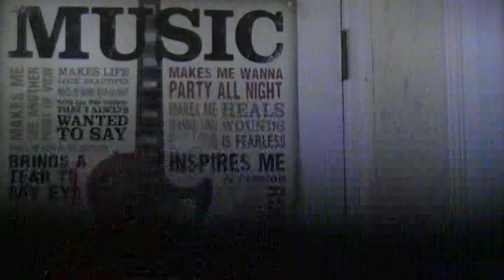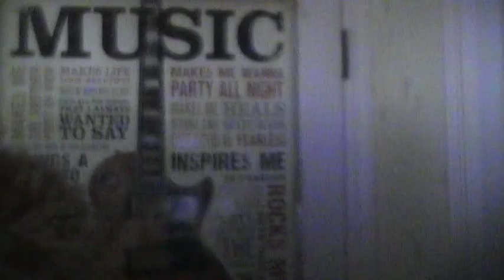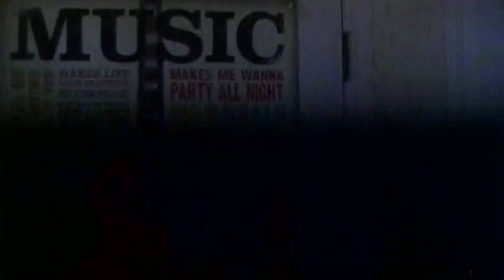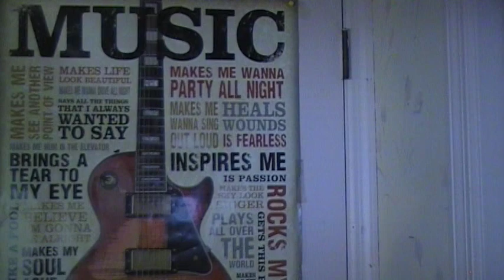THE DEVIL KIDNAPS TOM TURKEY!!!! (Part 2)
Meanwhile when Ralph Bernard (Cool Boy) and Kelly Ramirez are about to go for a milkshake on a date, Captain Johnny Anderson (The Hunter) came to interrupted by telling Ralph that Tom Turkey has been kidnapped from Lord Drygantis (The Evil Devilish)!! And then Ralph and Johnny went off to save Tom Turkey. Suddenly Kelly gets frustrated where Ralph is leaving her and said "I'm sorry I'll come back to you later". Then meanwhile Lord Drygantis return into his world and bought back Tom Turkey where he's been kidnapped!! Then Captain Jake Koopa (The Pirate) and Sir Lighty Lot (The Brave Knight) brings Tom Turkey and locked him up in the cage and will not escape!! So Ralph and Johnny have arrived to the devil world and got a grappling hook to go up the mountain to rescue Tom Turkey. But then suddenly Lord Drygantis use his Triton and was about to destroy Tom Turkey and forced him to know where are the rest of the animals in the forest that he wants to kill!! Then Tom Turkey says he doesn't know, What is Lord Drygantis going to do with him!!?!!

Let's find out what happens next...